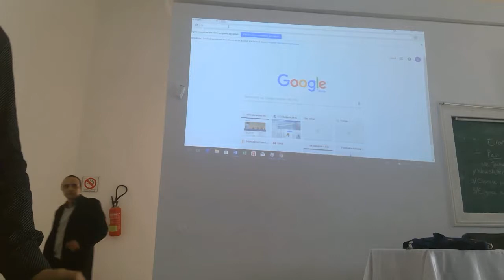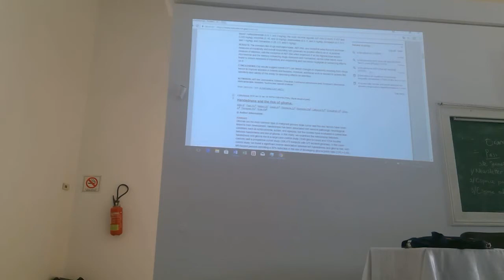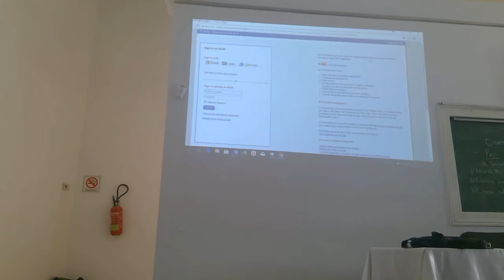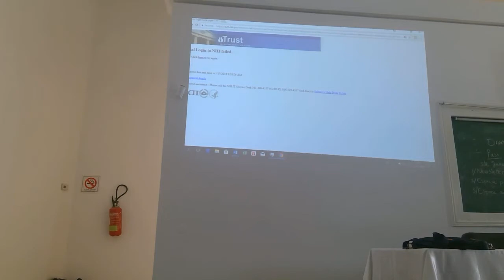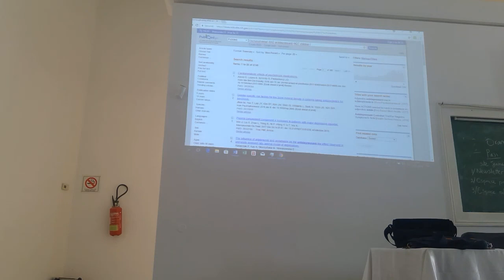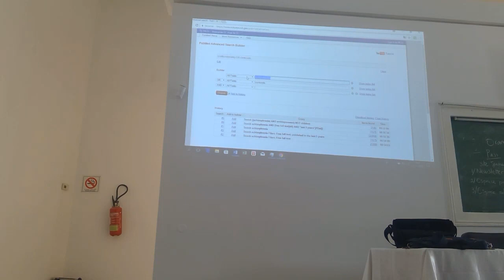Atelier recherche bibliographique PubMed/Medline - Jeunes Psy - janvier 2018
Atelier de recherche bibliographique - Recherche PubMed/Medline